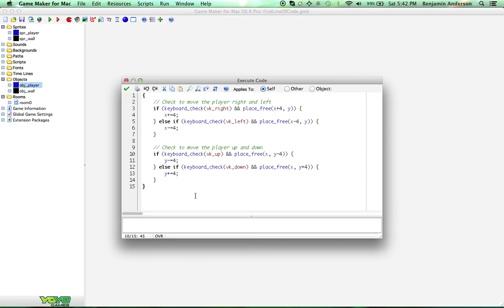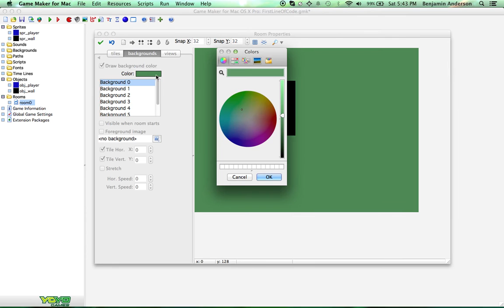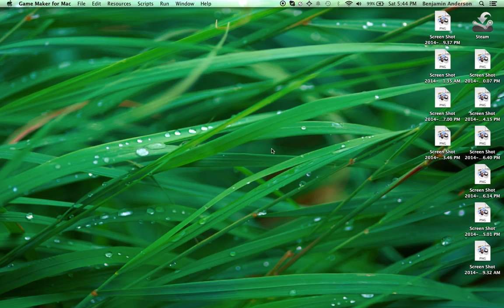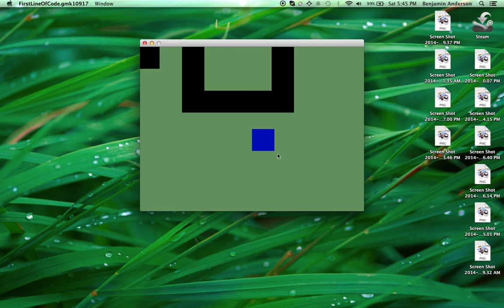[Game Maker Tutorial] VIEWS!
This is a tutorial on using views in your game designed with Game Maker Studio/Game Maker Mac.